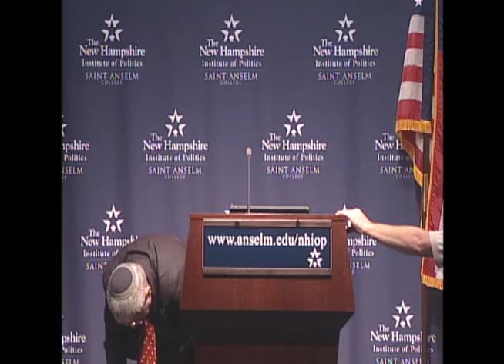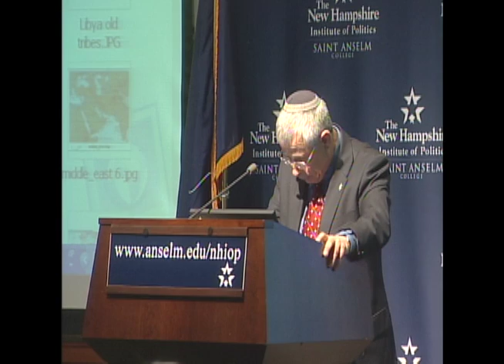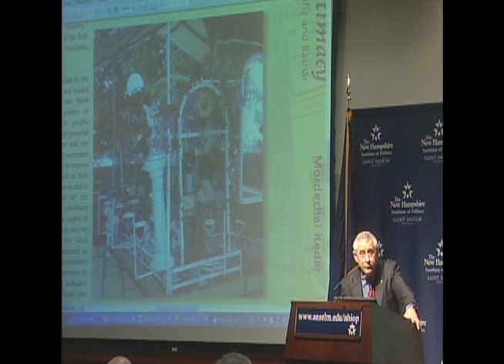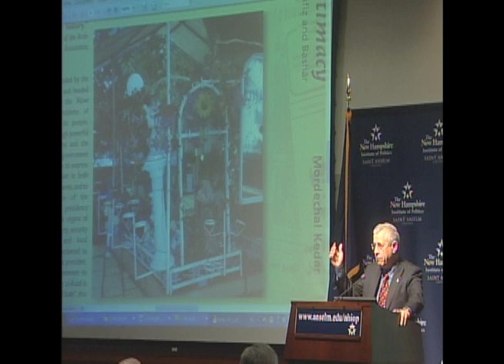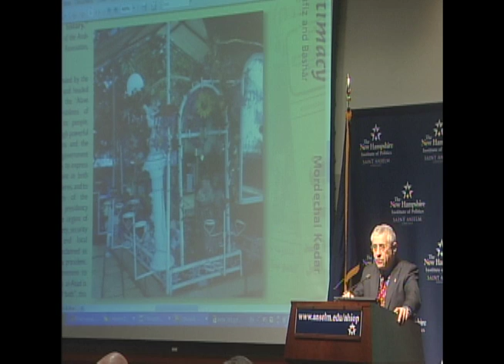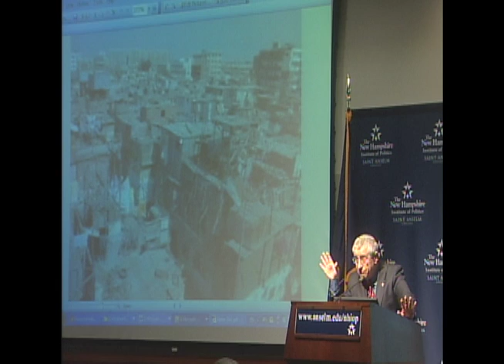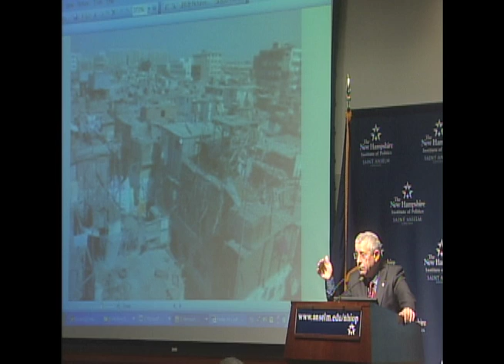Dr. Mordechai Kedar: Understanding the Middle East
Dr. Kedar at the New Hampshire Institute of Politics on January 21, 2013.